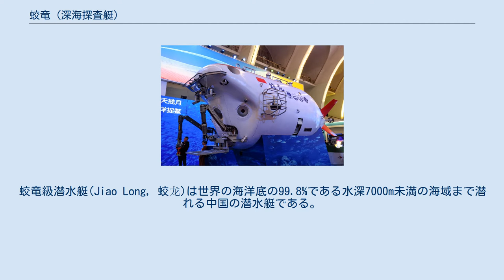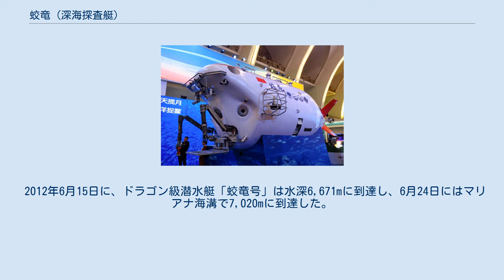蛟竜 (深海探査艇)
蛟竜級潜水艇(Jiao Long, 蛟龙)は世界の海洋底の99.8%である水深7000m未満の海域まで潜れる中国の潜水艇である。
 ハイテク技術研究発展計画である「国家863計画」の一環として開発された。
 シーポール級潜水艇と似たような仕様で2010年8月26日には最大深度が3759メートルに達し、中国は深度3500メートル以上の有人潜水技術を把握した5番目の国となった。
COMRA (China Ocean Mineral Resources R&D Association＝中国大洋鉱産資源研究開発協会)が運用する。
 しんかい6500よりも耐圧殻の内径は蛟竜の方が大きく、耐圧殻の材料はチタン合金で耐圧殻の径が大きくなるほど居住性が良くなるが、圧力には弱くなり、小さくなるほど圧力に強くなる。
日本は安全に対して厳しいルールがあり、耐圧殻の安全基準が日本では設計深度×1.5＋300メートルという構造強度基準で、しんかい6500では10,050mの深さの水圧に耐えられる耐圧殻の設計となっている一方、中国では国際標準化機構(ISO)部会に対し、6,000メートルの深度については適用圧力を設計潜水深度の1.1∼1.25倍でよいではないかと提案していて米国も設計潜水深度×1.25を適用圧力としている。
そのため、蛟竜の方が軽く、しかも大きな径でありながら深く潜れる。
蛟竜は銀亜鉛電池を使用する。
 後部にX翼を備えていて十字では一枚のダメージで機能が半減するが、エックス型では75%が維持される。
 2011年には潜水艇母艦「向陽紅09」の水深7千メートル級潜水のための改良が完成した。
 2011年7月21日の試験潜航時(5,000mへの挑戦)には水深4027メートルの潜航テストに成功した 。
 2012年6月15日に、ドラゴン級潜水艇「蛟竜号」は水深6,671mに到達し、6月24日にはマリアナ海溝で7,020mに到達した。